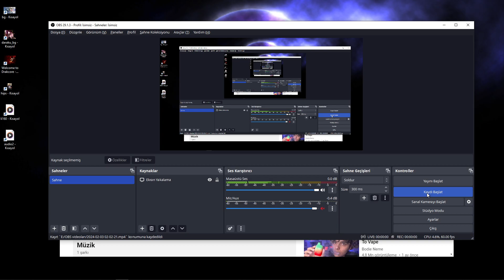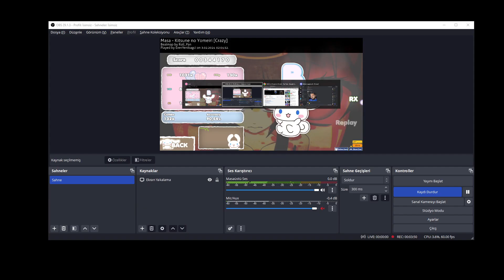xxxxxxx (ending is gud)